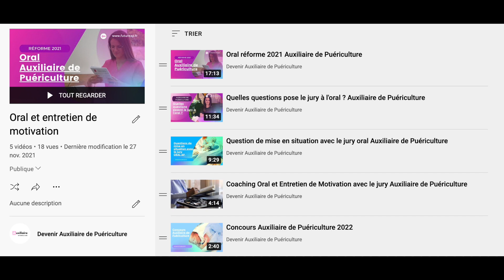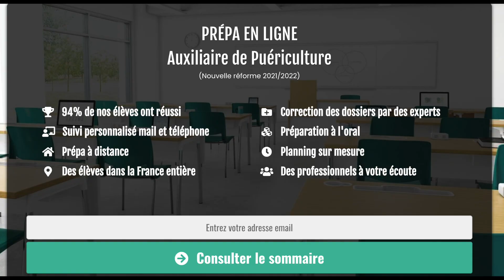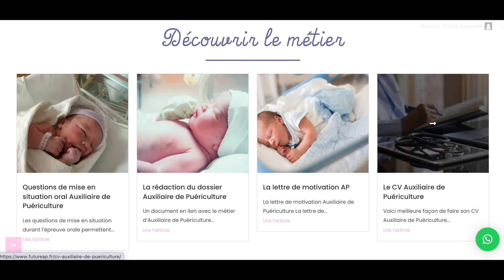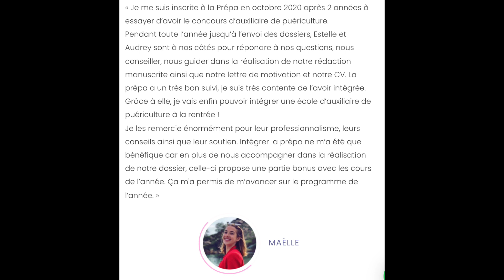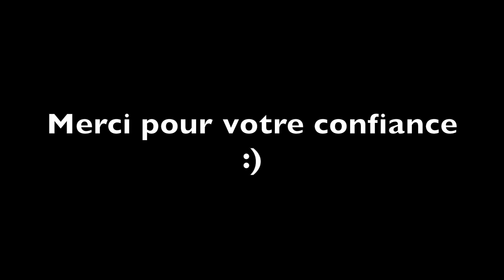Comment devenir Auxiliaire de Puériculture ?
Tout nos programmes pour que tu puisses devenir Auxiliaire de Puériculture ;